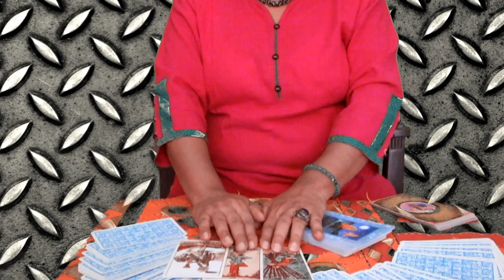Tarot reading for month of April || Online tarot reader| Best tarot reader Sangeeta Gupta